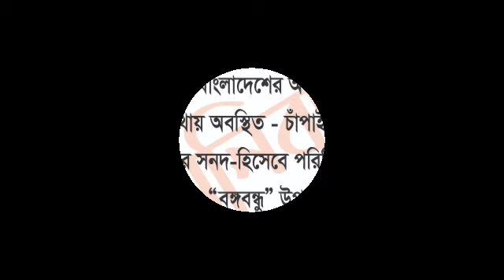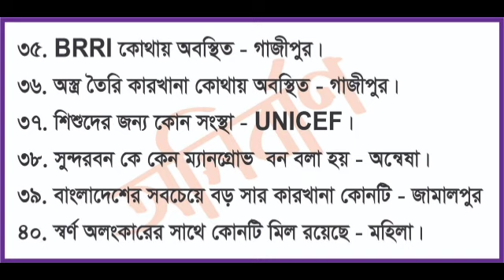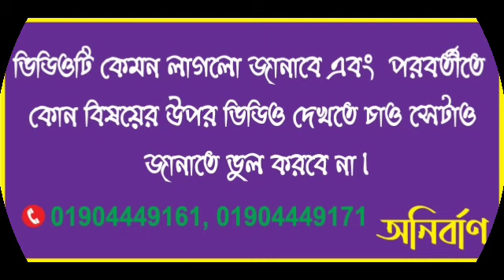সাধারণ জ্ঞান।। নন টেকনিক্যাল ট্রেড।। ৫০ তম এন্ট্রি।। Anirban Defence Tutorial.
♎ নন টেকনিক্যাল ট্রেডের পরীক্ষা আর ৩০/৩৫ জেলার বাকি। যাদের হাতে সময় নাই তারা ভিডিও র জিকে গুলো প্রাকটিস করো। যাদের হাতে ৫/৭/১০ দিন সময় আছে তারা একটি শর্ট কোর্স করতে পারো।  🔥 এমটিওএফ ও টেকনিক্যাল ট্রেডের জন্য যারা প্রস্তুতি নিতে চাও - তারা ১/২ মাসের কোর্সে ভর্তি হতে পারো।

⚠️ অনির্বাণ থেকে ১৬ সেপ্টেম্বর পর্যন্ত ২৯ জন লিখিত পরীক্ষায় এবং ৭ জন চূড়ান্ত ভাবে সিলেক্টেড হয়েছে।।

রুপায়ণ টাওয়ার, ৫ম তলা, কচুক্ষেত,  ঢাকা ক্যান্টঃ, ঢাকা।
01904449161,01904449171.